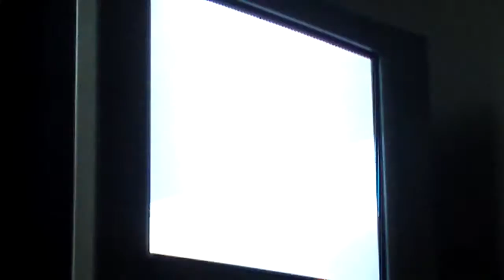Lets Play Crash Bandicoot 2 Cortex Strikes Back Part 16 Cortex is LAZY!!!!!!!.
In part 16 we go into some random snow covered forest with bomb spitting plants, bees and people with hammers. Oh Boy. this should be fun. XD